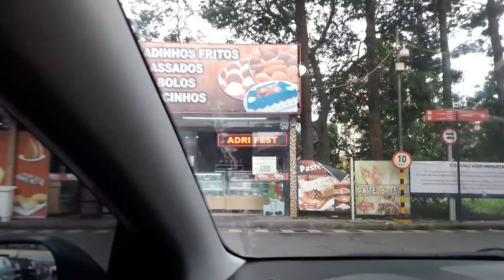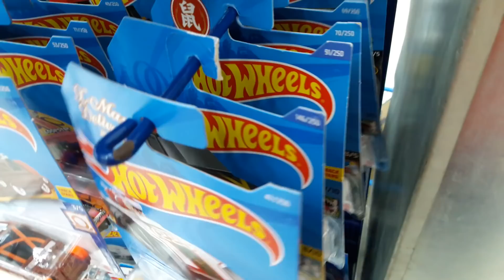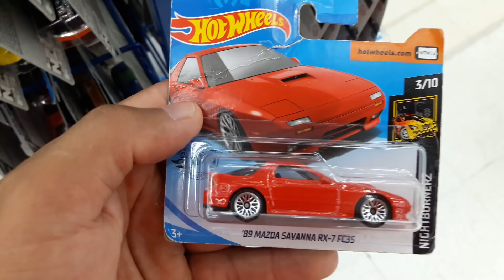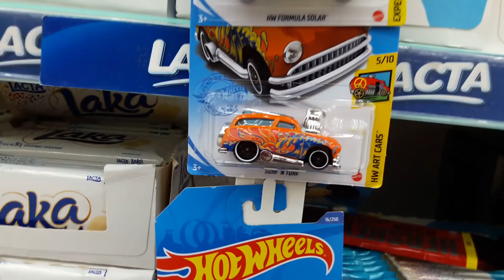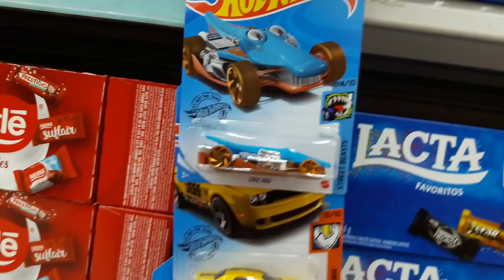CAÇANDO HOT WHEELS 2021 NO MERCADO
FALA GALERA NESSE VIDEO EU TRAGO MAIS UMA CAÇA, SÓ QUE DESSA VEZ NO MERCADO, APESAR DE NAO ACHAR NADA DO MEU INTERESSE  TEM MUITAS MINIS LEGAIS.